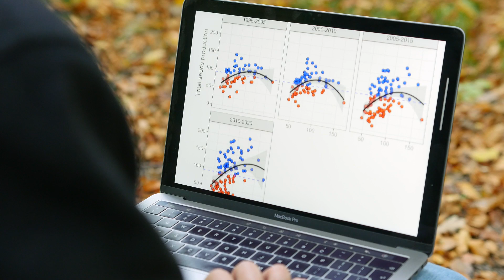Laureat Nagrody NCN 2022 – Michał Bogdziewicz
Laureat Nagrody NCN 2022 w obszarze nauk o życiu.

– Wiemy, jak drzewa rosną i jak umierają, a bardzo mało o tym, jak się rodzą. Takie dane bardzo trudno zgromadzić – mówi prof. Michał Bogdziewicz. Badacz z UAM zajmuje się ekologią lasów, biologią lat nasiennych, czyli takich w których drzewa produkują wyjątkowo dużo nasion, i wpływem zmian klimatu na reprodukcję drzew.

Żeby poznać, jak drzewa rosną w różnych warunkach i jak wpływają na nie zmiany klimatu, można wywiercić rdzenie i zmierzyć, jak one rosły nawet sto, czy dwieście lat temu. Żeby sprawdzić, jak drzewo produkuje nasiona trzeba co roku – przez kilkadziesiąt lat – jechać w to samo miejsce. Ze względów logistycznych przez długi czas kwestią reprodukcji drzew w ekologii lasu nikt się nie zajmował. – Przyjęto za fakt, że nasiona po prostu są – mówi naukowiec. Monitoringi rozpoczęto dopiero trzydzieści – czterdzieści lat temu.

Prof. Bogdziewicz należy do pierwszego pokolenia naukowców, które tę lukę w ekologii lasu dotyczącą reprodukcji drzew wypełnia. Badacz jest autorem kilkudziesięciu prac pokazujących złożoność procesów związanych z występowaniem lat nasiennych i wpływu na nie zmian klimatu. Opisał m.in. w jaki sposób ocieplenie klimatu zmienia wzorce produkcji nasion przez buka zwyczajnego, wykazując, że coraz więcej nasion niszczonych jest przez owady czy niezapylanych – co może zagrażać naturalnym odnowieniom drzew. Buk to jeden z ważniejszych, lasotwórczych gatunków drzew, kluczowy dla ekosystemów i gospodarki leśnej.

Prof. Bogdziewicz jest już, mimo krótkiego stażu w nauce (doktoryzował się w 2017 roku, a habilitację uzyskał w 2020 roku), uczonym światowego formatu. Opublikował kilkadziesiąt artykułów w najlepszych czasopismach naukowych (np. PNAS, Nature Plants, Current Biology, Ecology Letters).

Badacz jest laureatem konkursu o Starting Grants Europejskiej Rady ds. Badań i pięciu grantów NCN, stypendystą NAWA, a w przeszłości także MNiSW i FNP. Odbył szereg zagranicznych staży naukowych. Jest laureatem Nagrody Naukowej miasta Poznania. Wiosną tego roku jako pierwszy Polak otrzymał Tansley Medal dla wybitnych naukowców na początku kariery, jedno z najważniejszych wyróżnień na świecie dla biologów zajmujących się roślinami. Do Nagrody NCN zgłosiło go aż pięciu naukowców.